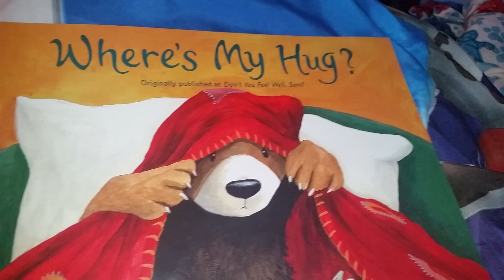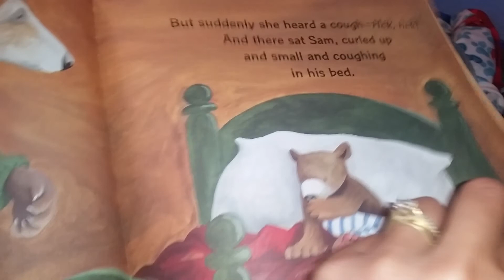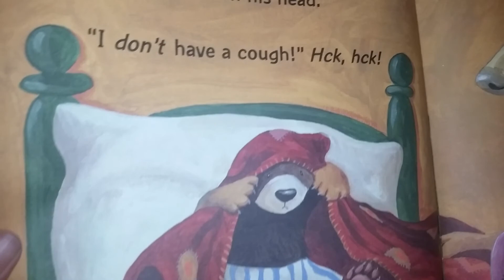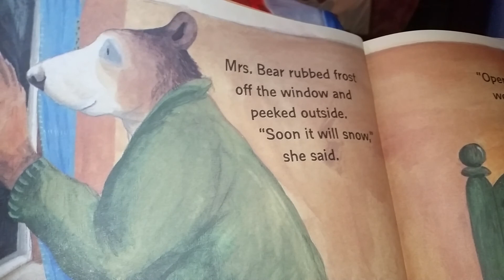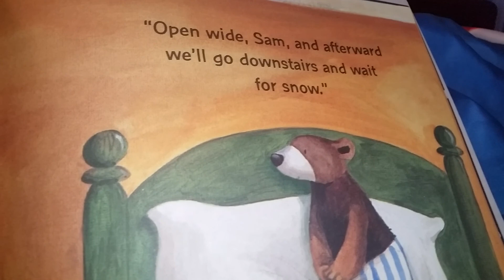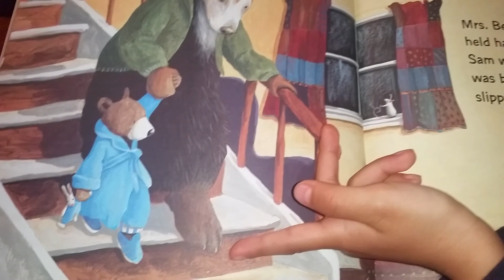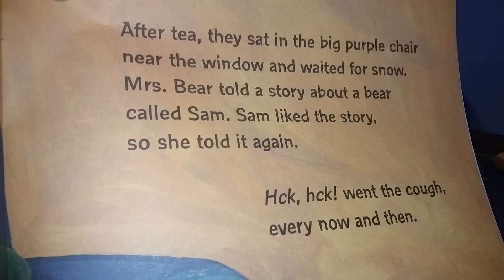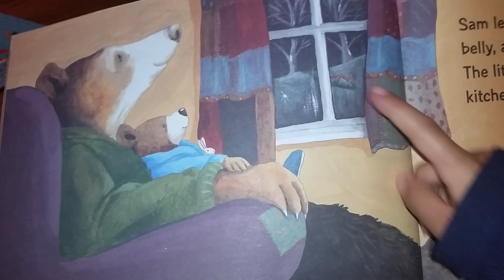Where's My Hug? Originally published as Don't You Feel Well, Sam? By Amy Hest Illustrated by Anita J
In the little white house, Mrs. Bear was putting Sam to bed... But suddenly she heard a cough --- Hck,  hck! And there sat Sam, curled up and small and coughing in his bed.
Hi, my name is Anthony the reader. I am 5 years old and in kindergarten. I love reading books! Please read aloud and read along WithMe! Also, if you like please give us a thumbs-up. It makes me happy, gives me more confidence and motivates me to read and read more books.